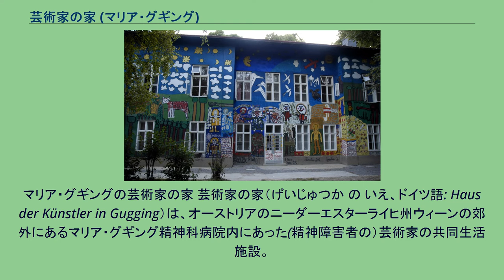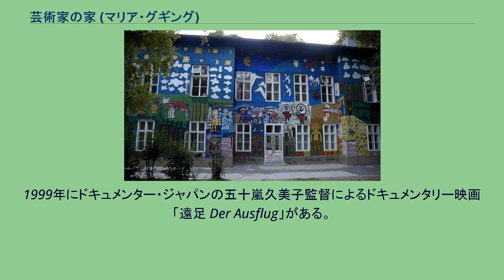芸術家の家 (マリア・グギング)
マリア・グギングの芸術家の家 芸術家の家（げいじゅつか の いえ、ドイツ語: Haus der Künstler in Gugging）は、オーストリアのニーダーエスターライヒ州ウィーンの郊外にあるマリア・グギング精神科病院内にあった(精神障害者の）芸術家の共同生活施設。
設立は1981年で、精神科病院内の患者の生活するための家であった（後に病院は閉鎖）。
1981年に前身であるセンターが開設され、1986年に芸術家の家と改称された。
2006年には一部が美術館に改修された。
選ばれたアウトサイダー・アートの作家たちが共同生活をしている。
その運営には何人かのスタッフがつき、国の援助、寄附、有志の助成、そして作品の売却によって費用を得ている。
彼らは、作家たちを拘束したりせず、自由に任せていることも特徴的である。
彼らには一人に一つの個室があてがわれ、そこをふくむ家の中や外壁は、この家に住む（もしくは住んでいた）作家たちによって色彩豊かに装飾されてしまった。
このおおらかさは、現在の責任者、ヨハン・ファイラッハーの方針によるところも大きい。
現在は、作家らは、主に美術館とギャラリーに併設するアトリエで創作活動を行っている。
作家たちは芸術の家開設以前も含めて「グギングの芸術家たち」として世に知られていて、代表する作家に、アウグスト・ヴァッラやオズワルド・チルトナー、ルドルフ・ホラチェック、ヨハン・ハウザー、フィリップ・ショプケがいる。
芸術家の家は、精神科医のレオ・ナヴラティルによってはじめられた。
ナヴラティルは芸術に理解があり、1950年代から患者たちの美術の才能を伸ばすべく指導を行ってきた。
その作品はメディアにも取り上げられ、だんだん知れ渡っていった。
1970年には初の展覧会が好評をもって迎えられた。
1981年にはマリア・グギング精神科病院内に「芸術家の家」の前身となるセンターが設けられた。
1986年に芸術家の家に改称され、同年のナヴラティルの引退後は、彫刻家で医学者であるヨハン・ファイラッハーが責任者に就任している。
ここでは、芸術家の家の作家の新作やそれ以外の作品を展示している。
また、芸術家の家の手前には、以前、小児科等であった建物を改修して美術館（2006年開設）、ギャラリー、アトリエ（2001年開設）等が入る建物がある。
アールブリュットを専門とする美術館である。
現在はその国立病院は閉鎖している。
芸術家の家は跡地の丘の上にあり、丘の下は、科学技術研究所のISTなどになっている。
その森の中の家は、2011年に改修して女性作家も生活ができるようになった。
その建物の前の丘の上には、子供らのワークショップの場がある。
（2014年5月The　BirdmanことHANS　LANGERの作品を取り付け）そこには2014年現在で、12人の芸術家が住んでいる。
1999年にドキュメンター・ジャパンの五十嵐久美子監督によるドキュメンタリー映画「遠足 Der Ausflug」がある。
撮影は、映画「誰も知らない」「歩いても歩いても」(是枝裕和監督) の山崎裕が担当。
音楽はトランペッターの近藤等則。
2009年にDVD化された。